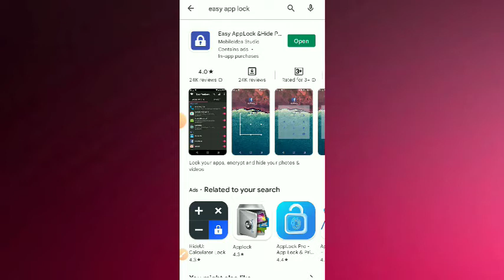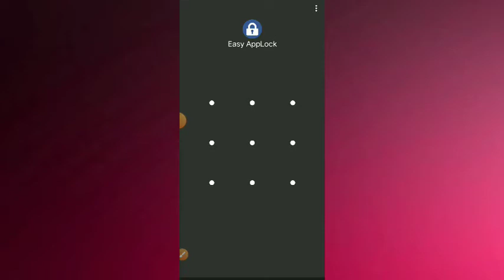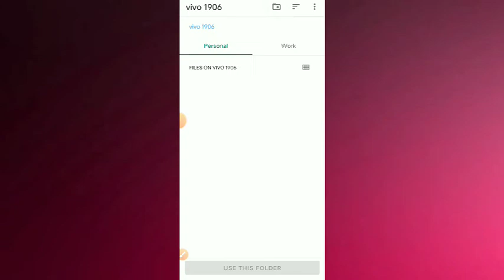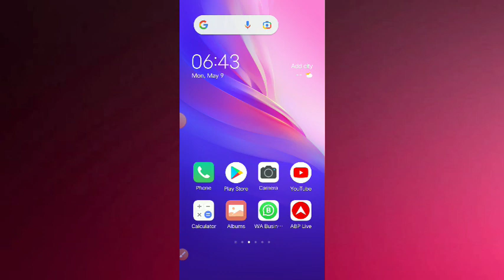Easy App Lock Kaise Use Kare ||How To Use Easy App Lock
Hello Dosto--❤️
Aaj Ke Is Video Ke Inside We Are Going To Discuss About Easy App Lock Ke How We Use Easy App Lock And How Can We Hide All The Privacy Parts Of Our Mobile And Phone If Yes Then You Stay On Our Youtube Channel And Watch This Video Till The Last And If You Are New On The Channel Then Subscribe The Channel And Press The Bell Icon.
Easy App Lock Kya Hai
Easy App Lock Ko Kaise Use Kare
Easy App Lock Se Photo Video Ko Kaise Chupay
Easy App Lock Me Kaise Privacy ko Chupaye
Kisi Bhi Video Ko Chupaye
How To Use Easy App Lock
Easy App Lock Se Privete Video Kaise Chupaye